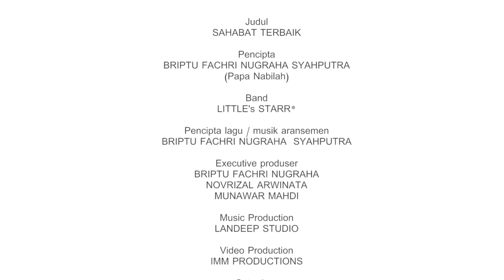LITTLE'S STAR* - SAHABAT TERBAIK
Lagu ini untuk menginspirasi anak-anak bangsa Indonesia agar bisa menemukan kembali lagu di seusianya.

Band Little's Star* ini merupakan band anak yang akan mendedikasikan karyanya untuk seluruh anak